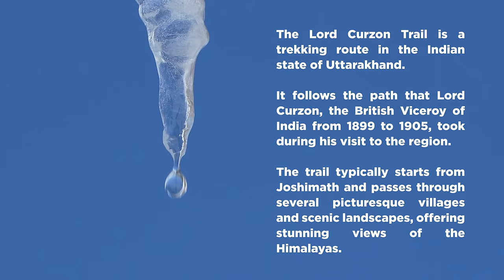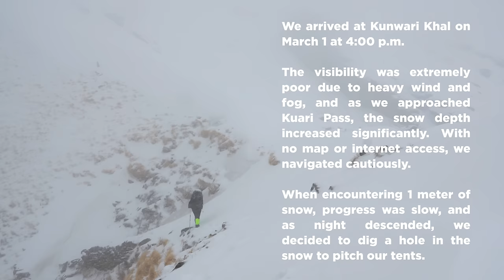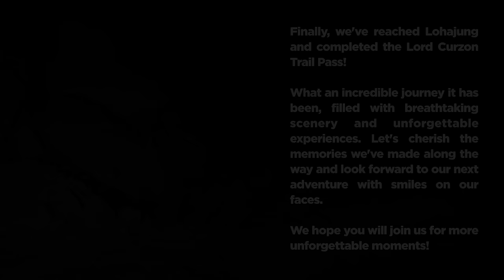Epic 95km on the Lord Curzon Trail Pass in Uttarakhand, India | 4K Documentary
Embark on a thrilling 9-day adventure Solo Alpine Trek with us as we conquer the Lord Curzon Trail Pass in Uttarakhand, India! Traversing 95km of breathtaking alpine landscapes, we faced towering mountains, treacherous snow, and challenging terrain, capturing every moment in stunning 4K quality. Our journey took us through diverse cultures, where we immersed ourselves in local life, camping under the stars and staying in the homes of welcoming locals. On day 7, we tackled the formidable Kuari Pass, braving extreme weather conditions with thick snow, fog, and biting winds. Despite the adversity, our determination prevailed as we overcame the elements and ventured into the unknown. Join us on this unforgettable expedition filled with heart-pounding moments, cultural discoveries, and breathtaking scenery. Be part of history as we share our exploration of this uncharted route exclusively on YouTube.

📆 Day 1: 24 february
📍 Starting place: Wan (2,429m)
⛺️ Stopping place: Bungi Bungalow (3,174m)
📈 Total distance: 14km
🏔️ Max elevation 3,174m
❄️ Difficulty: The initial ascent is easy about 675m of positive gradient but in Kukhin Pass it is snowy and we have to open a route and climb in some parts.

📆 Day 2: 25 february
📍 Starting place: Bungi Bungalow (3,174m)
⛺️ Stopping place: Sutol (2,187m)
📈 Total distance: 11km
🏔️ Max elevation 3,174m
❄️ Difficulty: On this day there is a 1,125m descent through the snow, which slows our pace.

📆 Day 3: 26 february
📍 Starting place: Sutol (2,187m)
⛺️ Stopping place: Ramni (2,843m)
📈 Total distance: 26km
🏔️ Max elevation: 2,843m
❄️ Difficulty: We cross valleys and villages with a lot of unevenness (970m elevation gain + 660m elevation loss), there are many km but there is no snow and therefore there is not too much difficulty.

📆 Day 4: 27 february
📍 Starting place: Ramni (2,843m)
⛺️ Stopping place: Jhinji (2,084m)
📈 Total distance: 12km
🏔️ Max elevation: 3,214m
❄️ Difficulty: We walked through the snow all day, crossing Chechni Binayakk Pass at 3,214m high. It was not technically difficult, but the heavy snowfall and fog made us go slow.

📆 Day 5: 28 february
📍 Starting place: Jhinji (2,084m)
⛺️ Stopping place: Pana (2,454m)
📈 Total distance: 11km
🏔️ Max elevation: 2,545m
❄️ Difficulty: We start the descent of the valley about 400m elevation loss and then ascend the following valley 720m elevation Gain, without snow and by a road that is under construction, we had to deviate a little from the route.

📆 Day 6: 29 february
📍 Starting place: Pana (2,454m)
⛺️ Stopping place: Sartoli (3,050m)
📈 Total distance: 4km
🏔️ Max elevation: 3,090m
❄️ Difficulty: 600m of positive gradient but before reaching the pass there is no snow, we follow the path of Lord Curzon.

📆 Day 7: 1 march
📍 Starting place: Sartoli (3,050m)
⛺️ Stopping place: After Kunwari Khal (3,760m)
📈 Total distance: 12km
🏔️ Max elevation: 3,815m
❄️ Difficulty: It was the hardest day, descending 570m and then ascending 1,350m down the canal, more and more snow and the storm getting worse. Up in Kunwari Khal the fog and wind did not let us see where we were going, we were advancing very slowly, there was about 1m of snow and we had to open the passage.

📆 Day 8: 2 march
📍 Starting place: After Kunwari Khal (3,760m)
⛺️ Stopping place: Karchi (2,278m)
📈 Total distance: 8km
🏔️ Max elevation: 3,760m
❄️ Difficulty: We start the descent but above the snow covers our waist and we have to open passage, we move very slowly and the path is not visible. When we reach the line of trees it improves visibility and little by little the snow decreases.

📆 Day 9: 3 march
📍 Starting place: Joshimath (1,036m)
⛺️ Stopping place: Lohajung
🚘 We take the car+bus and return to Lohajung, the starting point of the trek. Challenge achieved!

For those considering embarking on this adventure, it's important to note that the trail is not marked as it's an uncharted route. We highly recommend undertaking this journey with a professional and local guide to ensure safety and navigation. Our expedition took place in March, where we encountered significant snowfall, but it's advised to attempt the trek between December and February for optimal conditions. Prepare for challenging terrain and unpredictable weather, but rest assured, the breathtaking scenery and cultural immersion make it an unforgettable experience. Plan ahead, travel responsibly, and immerse yourself in the beauty of the Lord Curzon Trail Pass in Uttarakhand, India.

Follow our adventures on YouTube! Don't miss out – join us on our journey!